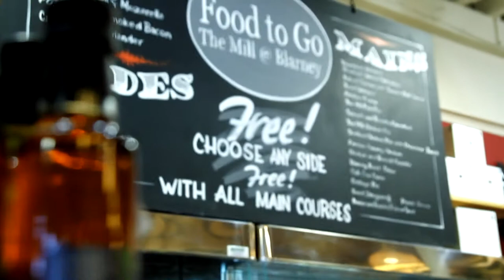Blarney Woollen Mills Official Video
Darren Smyth Head of Retail at Blarney Woollen Mills gives a brief history of our famous Mills and a snapshot of the wonderful Aran Sweaters, Irish Gifts, Celtic Jewelry and Waterford Crystal available in store and online.

Track  : Pastures
Composers : Bob Bradley / Kathryn Tickell